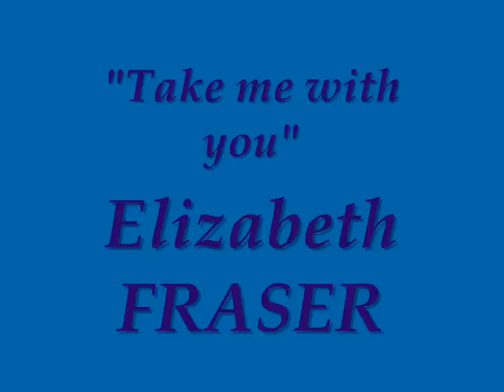TAKE ME WITH YOU - Elizabeth FRASER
"Take Me With You" performed by Elizabeth Fraser (Cocteau Twins), Music : Michael Kamen, Lyrics : Alan Rickman - Cd Album : "The Winter Guest" (Soundtrack)